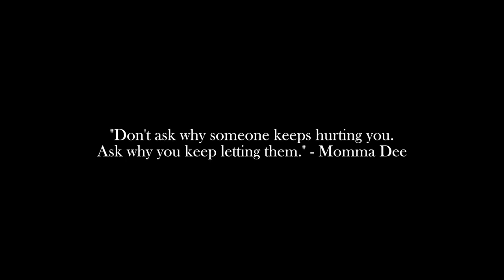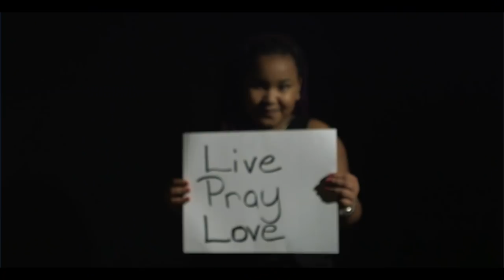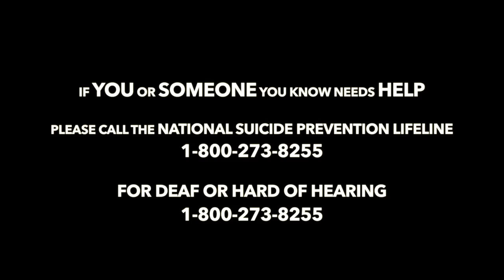Momma Dee Official Hurt You Music Video (directed by Mrs. Simuel Rankins)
Watch the OFFICIAL music video for "Hurt You" by Momma Dee. In honor of National Suicide Prevention Awareness month, Momma Dee is ready to touch your heart and inspire you to make a change in your life. Don't Ever Let Anyone Hurt You!

"HURT YOU" available at iTunes

Music Produced by: So Official Productions
Directed by Simuel Rankins @simmieinthecity
Cinematography by Chris & Mboya Peters
Produced by Astral Hackshaw & Simboya Films, LLC
Casting by: Top Tier Casting
Editing by: Chris Peters, Simuel Rankins & Mark Drum